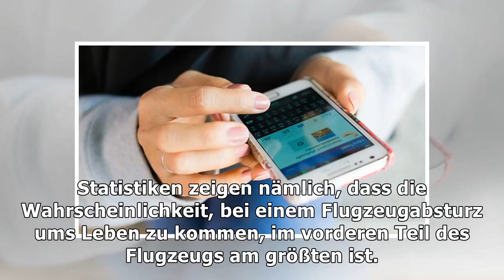Flugzeug-mythen im check